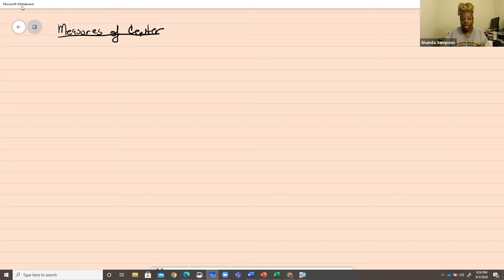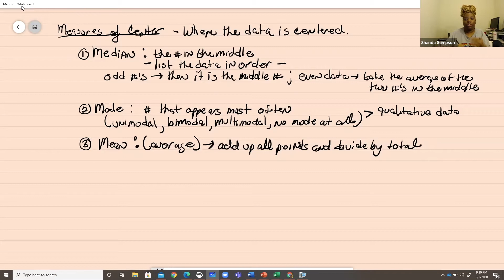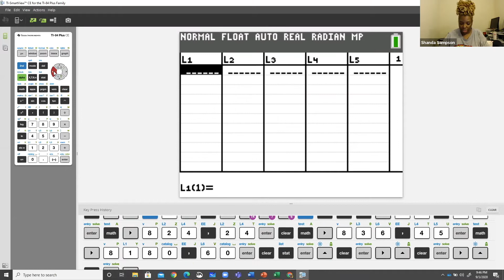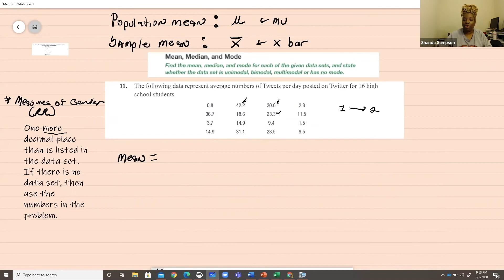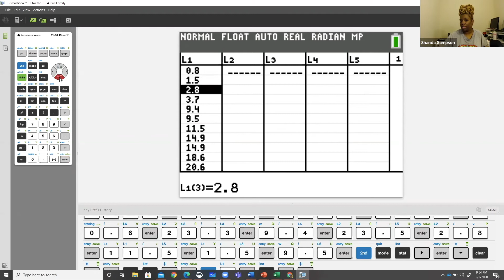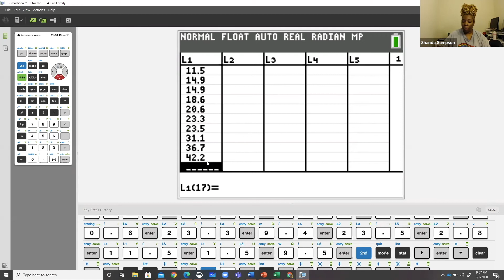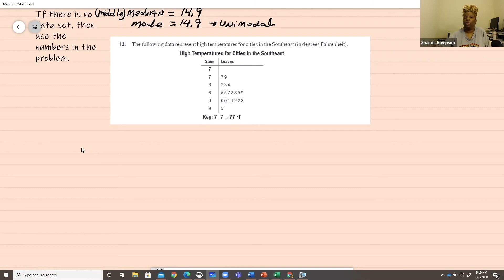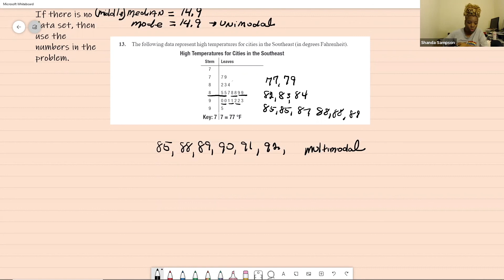MEAN, MEDIAN, MODE| MEASURES OF CENTRAL TENDENCY (EXPLAINED STEP BY STEP 2020)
Mean, median, mode are the measures of central tendency.

Here I give different sets of numbers and help you find the mean, median, and mode.

I use the TI84+ calculator to give you an opportunity to practice with a calculator to input data and find the mean, median, and mode step by step..